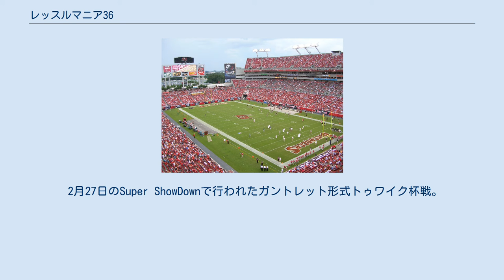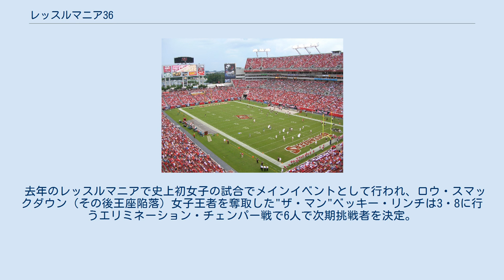レッスルマニア36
レッスルマニア36（WrestleMania 36）はWWEが主催するペイ・パー・ビューイベント、かつ年間最大で世界最大のプロレスイベントレッスルマニアの第36回大会。
2020年4月4・5日（日本時間5・6日）にWWEネットワークで放送された。
当初はフロリダ州タンパのレイモンド・ジェームス・スタジアムで開催される予定だったが、新型コロナウイルスの大流行の影響で会場をパフォーマンスセンターに変更となった。
さらに開催日をNXTテイクオーバーが予定していた4日を追加し2日間拡大。
前身のWWF時代からペイ・パー・ビューイベントとしては史上初めて観客なしで行われた。
 当初会場予定だったレイモンド・ジェームス・スタジアム 開催地は2019年3月7日に発表された。
タンパでの開催は初。
前後にはアマリー・アリーナでWWE殿堂入り式典、スマックダウン、NXTテイクオーバー、ロウ、タンパ・コンベンションセンターではレッスルマニア・アクセスが行われる予定だった。
 しかし新型コロナウイルスの世界的大流行で他団体のイベントも中止するなか、WWEは予定どおり実施すると表明。
3月16日、WWEはタンパでの開催を断念。
オーランドのパフォーマンスセンターで無観客で行うことを発表。
3月18日、中止となったNXTテイクオーバー:タンパベイの穴埋めとして4月4日も開催が決定した。
また進行役に元NFL選手ロブ・グロンコウスキーが務めることが発表。
グロンコウスキーはレッスルマニア33に登場したことがある.。
 さらに3月21日には同大会前後を含むTVショウを集中的に収録。
3月25・26日に本大会収録をするとPWInsiderが報じていると言う。
 メインイベント 1月26日にヒューストンで行われたRoyal Rumbleで優勝したドリュー・マッキンタイアは、翌日の『ロウ』でブロック・レスナーとのWWE王座に挑む決意を表明。
その後、Super ShowDownでリコシェから王座を防衛したレスナーと正式に王座戦が組まれる。
 2月27日のSuper ShowDownで行われたガントレット形式トゥワイク杯戦。
AJスタイルズは終盤まで生き残り、あとはレイ・ミステリオを撃破するのみとなった。
しかし、スタイルズはミステリオを手下であるカール・アンダーソンとルーク・ギャローズに襲撃させる。
そのまま勝利かと思われた矢先、ジ・アンダーテイカーが登場。
チョークスラムを喰らい、あと一歩のところでトゥワイク杯を逃す。
3月7日のRAWにて、スタイルズは本大会でテイカーへの挑戦を発表する。
 2月27日のスーパー・ショーダウンでゴールドバーグはユニバーサル王座を奪取し、翌日の『スマックダウン』で、次期挑戦者をロマン・レインズを指名。
しかしレインズはコロナ感染と2018年に公表した白血病の合併症の懸念から4月3日『スマックダウン』で、相手をブラウン・ストローマンに変更して対戦する。
 その他の試合 一方女子ロイヤルランブル戦を制した女王シャーロットはNXT女子王座を標的にリア・リプリーを襲撃する。
2・16NXTテイクオーバー:ポートランドでの王座戦、防衛に成功したリプリーはシャーロットを襲撃。
シャーロットは「レッスルマニアで会おうぜ」と堂々と王座戦予告を宣告した。
 去年のレッスルマニアで史上初女子の試合でメインイベントとして行われ、ロウ・スマックダウン（その後王座陥落）女子王者を奪取した"ザ・マン"ベッキー・リンチは3・8に行うエリミネーション・チェンパー戦で6人で次期挑戦者を決定。
アスカを破ったNXTのシェイナ・ベイズラーが挑戦権を獲得した。